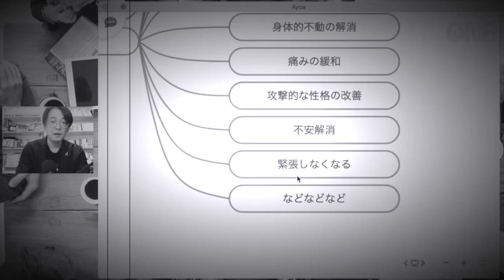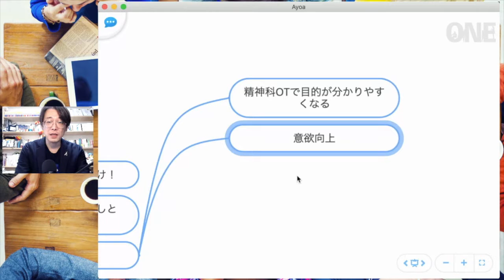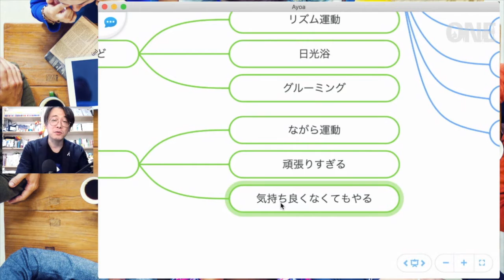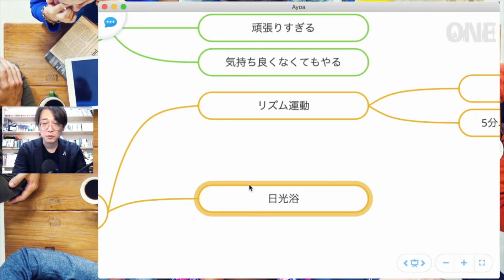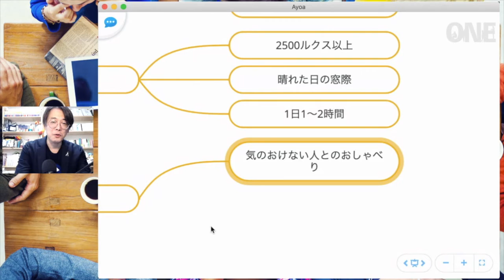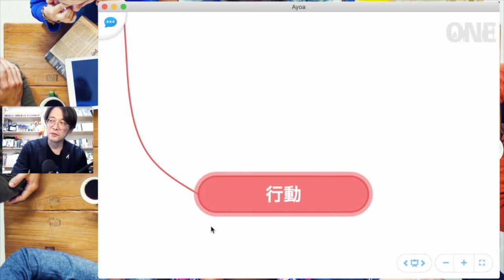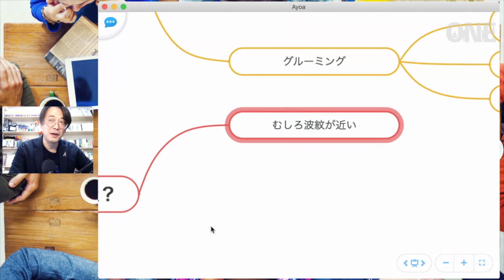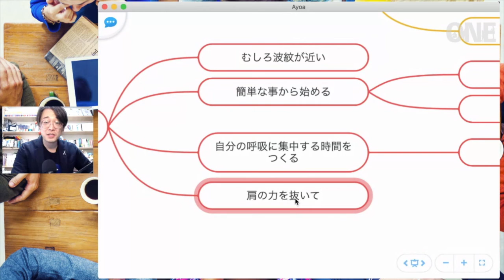メンタルを強くしたいなら全集中の呼吸をしとけ！実はお手軽にセロトニン活性できる方法［朝活ONE］#144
あれ？ 今日はセロトニン活性の話をまとめてたのに、いつの間にか全集中の呼吸の話になってた。
リアル全集中の呼吸 は セロトニン出る からまぁ、いいか。

■今日の参考文献
脳内物質のシステム神経生理学

人間性のニューロサイエンス―前頭前野、帯状回、島皮質の生理学

■統合失調症の病態理解と対応法オンラインセミナー開講

■朝活ONEに興味を持った方は、IAIR会員の詳細をチェックしてね！

■番組表
月曜日：IAIRコンセプト（マルチファクター）
火曜日：作業療法（Activity研究）
水曜日：管理経営（マネジメントな話）
木曜日：オンライン活用（動画収録、Webサービス活用）
金曜日：人材育成（後輩指導・学生指導・療法士のキャリア）
土曜日：ストーリー（NBM）
日曜日：ビジネス（ビジネス視点から見るリハビリ）

■作業療法とは？シリーズ

病院早わかり読本 第５版 増補版 飯田修平（2017）

医療の質用語辞典

トニーブザン 頭がよくなる本

■自己紹介
齋藤 信（さいとう まこと）
［資格］
・TonyBuzanライセンスインストラクター
・感動プレゼンテーション認定講師

精神科作業療法に十余年従事。そのなかで、医療の質向上活動と、精神科における身体介入の実践、脳科学の要素を取り入れたActivityの提供を行なってきた。
一般社団法人 国際統合リハビリテーション協会（IAIR）理事を経て、オンライン教育の可能性を模索する。 「医療の物語（り）性」、「遠隔リハビリテーション」を独自に研究中。
2020年現在、オンライン教育サイトの構築や、オンラインで提供するコンテンツの作成支援を行なっている。コロナ禍のなか、オンラインを活用する方法のテストを重ねている。

［所属学会等］
・精神科作業療法協会（POTA）
・日本催眠学会
・日本医療マネジメント学会